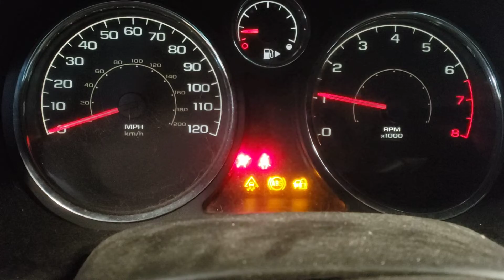FOR SALE - 20P1145 - 2009 CHEVY COBALT - 2.2L ENGINE